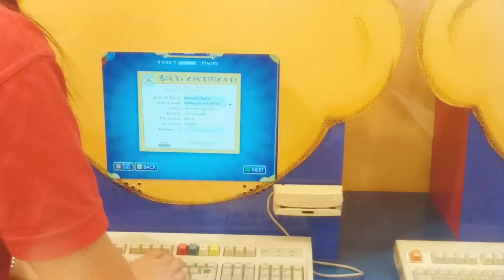Build A Bear